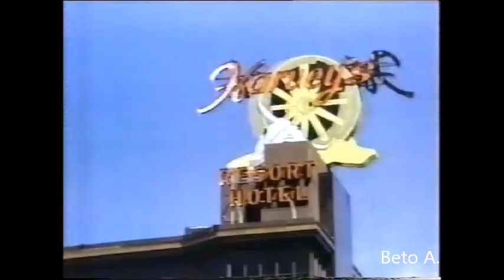Policiais da Montanha (Abertura dublada)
Abertura dublada da série de TV "Policiais da Montanha" ("High Mountain Rangers"). Gravado da "Super Séries" do SBT em 1990. Uma dublagem: Elenco. Postado por Beto A.